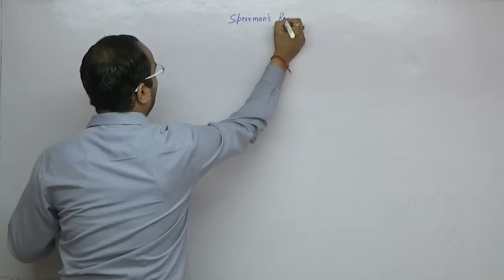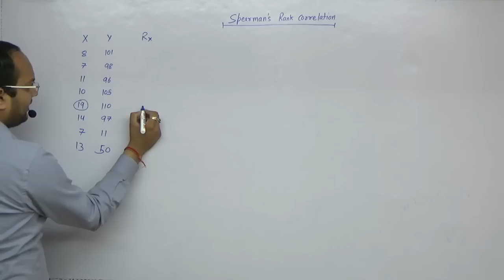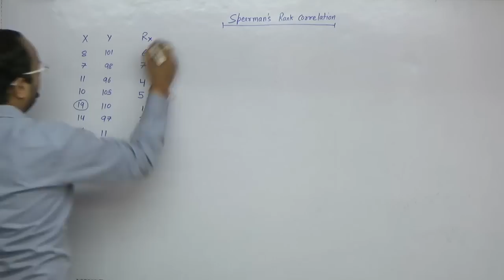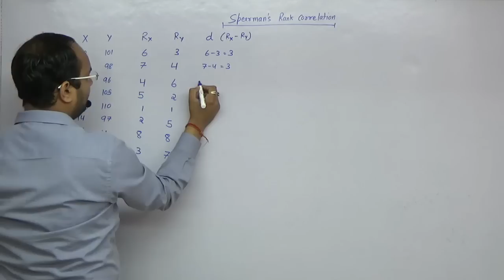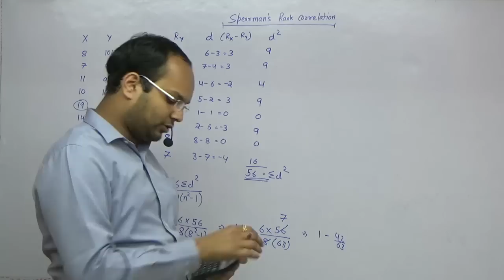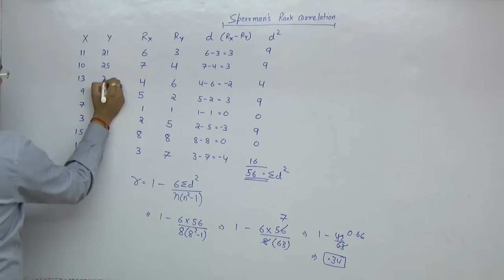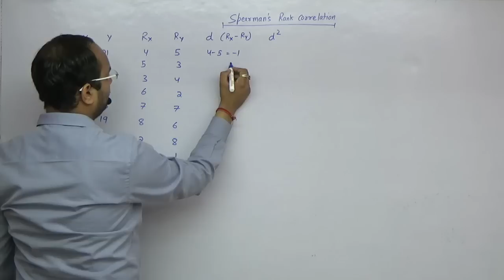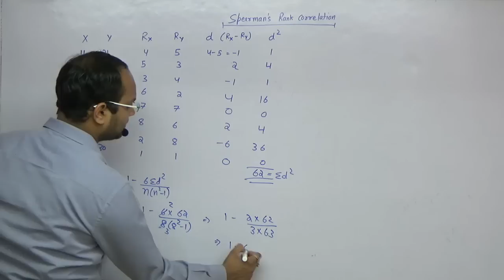#5 | Correlation | Spearman's Rank Correlation (Part 1)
Spearman rank correlation is discussed in this video. The video is for ca, cs, cma, bba, bcom and other commerce courses.